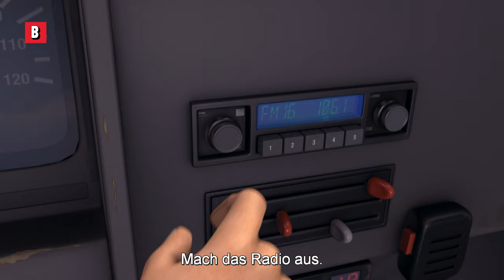Die beste Verfolgungsjagd, die jemals mit einer Biene gedreht wurde | Bee Movie - Das Honigkomplott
Jetzt weißt du, wie es ist, ein Insekt auf einer Windschutzscheibe zu sein
🔥 Film JETZT leihen oder kaufen ➤